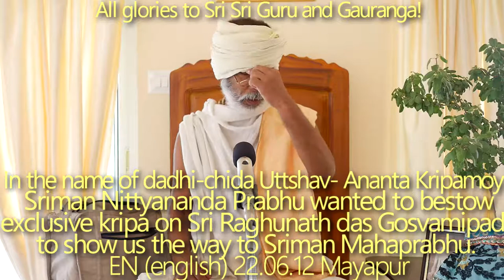SBru220612 Рагхунатх Дас Госвами - Чира-Дахи Махотсав. Милость Нитьянанды Прабху показывает путь к М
Во имя дадхи-чира утсава ананта-крипамой Шриман Нитьянанда Прабху хотел даровать особую милость Шри Рагхунатх дас Госвами, и показать нам путь к Шриману Махапрабху.

Рагхунатх Дас Госвами - Чира-Дахи Махотсав. Милость Нитьянанды Прабху показывает путь к Махапрабху.